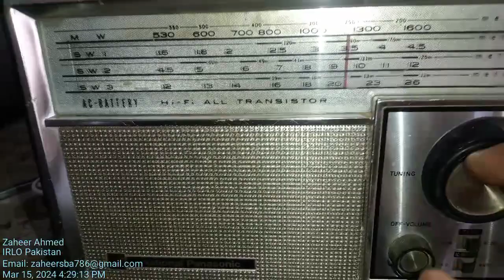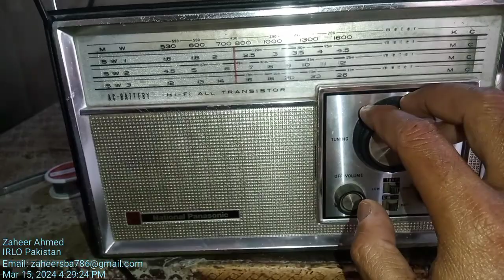Reception of Newly Repaired National Panasonic 441 B on different Bands